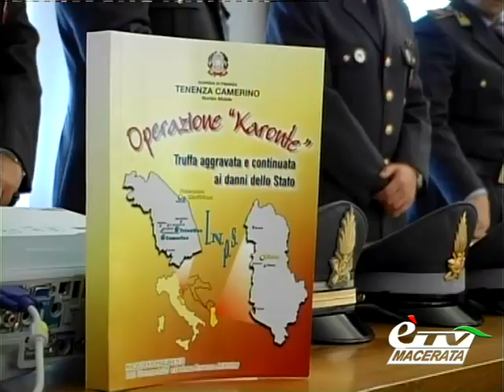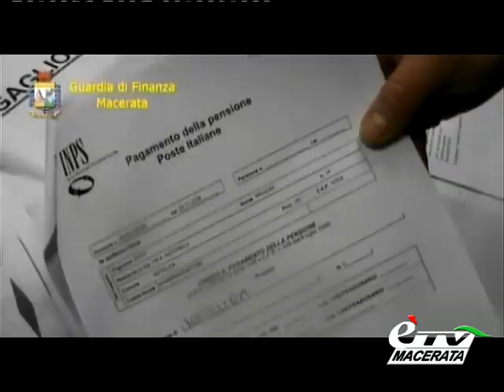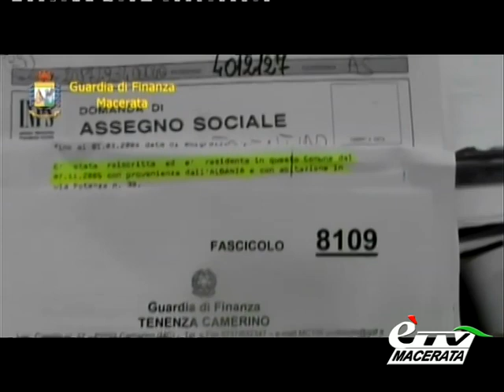MACERATA. OPERAZIONE KARONTE: 200 MILA EURO DI TRUFFA E 25 DENUNCIATI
Macerata. 5 aprile 2013. 25 Immigrati denunciati per frode verso l'INPS per aver percepito assegni di pensione "sociale" senza averne diritto, a scoprirlo la Guardia di Finanza di Camerino. Vediamo i dettagli dell'operazione KARONTE nel prossimo servizio di Antonio Nardi.